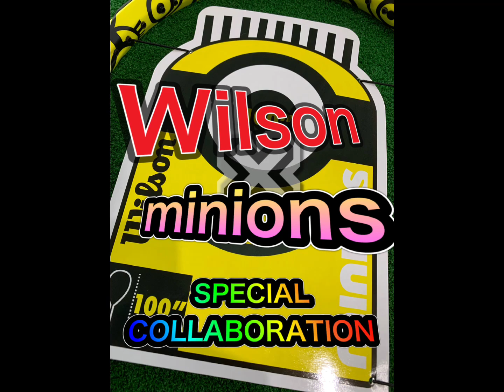【テニス】めっちゃ可愛い！ミニオン好き集合#Shorts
気ままにテニス道場では、幅広くテニスに関する楽しめる動画を配信しています。

ウィルソンからミニオンとのコラボ商品発売中！めっちゃ可愛いので是非チェックしてくださいね！